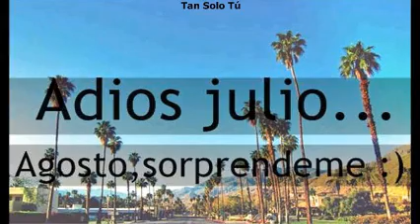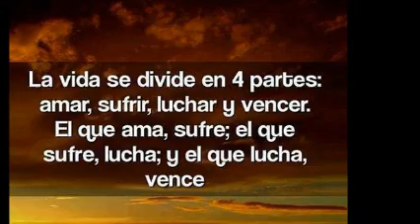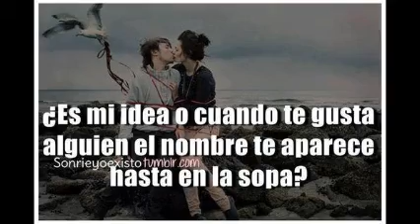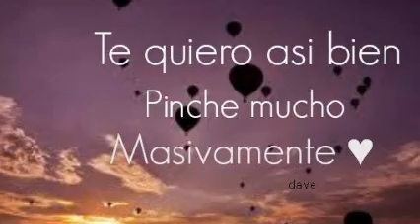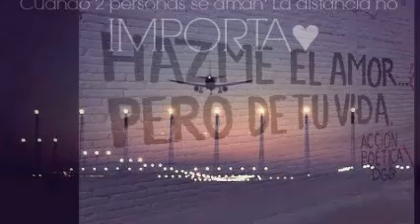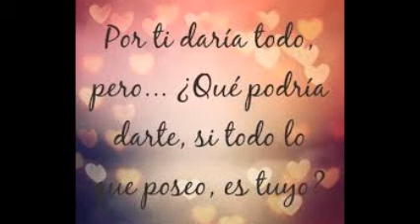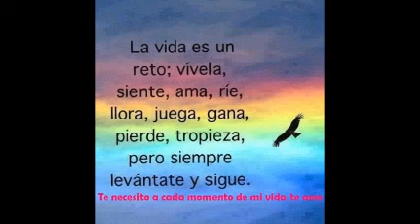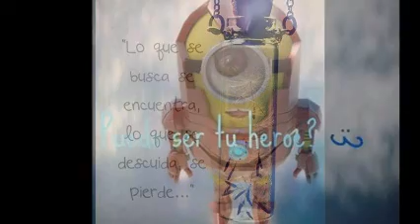ErEs HeRMoSa & ELeCTrO HoUsE & Dj GeOrGeS FLaShBaCk & TwO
LO PENSE PARA TI . TWITTER  @DjGeOrGeSFLbAcK ... EN VINYL TE PRESENTAMOS SOLO LO MEJOR EN MUSICA CONTINUA .. PRODUCCIÓN , REALIZACIÓN Y MEZCLAS .. LIC.JORGE PÉREZ ORTÍZ . VISITA Y AGREGATE A NUESTROS ESPACIOS EN FACEBOOK ... ES  DiSk JoCkEy GeOrGeS FLaShBaCk & MaRThA HiGaReDa MuSiC